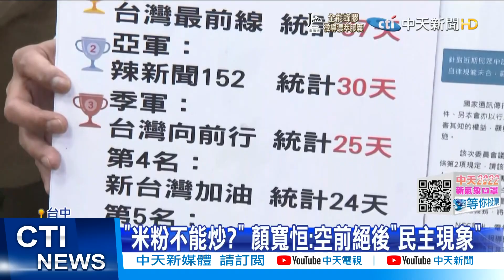【張雅婷報新聞】陸贈尼國"國藥疫苗" 藍諷:寧斷交也拒高端?｜民主峰會被民主了? 唐鳳秀地圖畫面被卡掉 精華版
00:00 陸贈尼國"國藥疫苗" 藍諷:寧斷交也拒高端?
02:54 民主峰會被民主了? 唐鳳秀地圖畫面被卡掉
07:15 175集狂炸! 顏寬恒怒轟政論節目成"議顏堂"